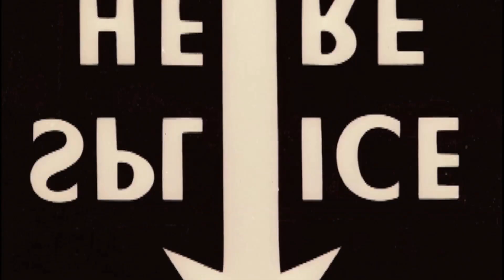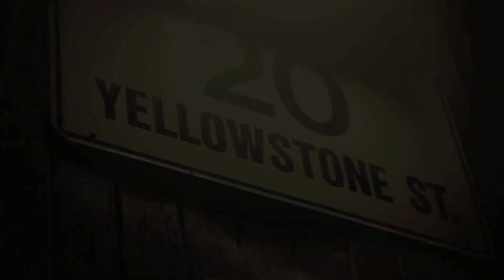C4 - "WHERE YOUR HEART AT" FREESTYLE (OFFICIAL VIDEO) SHOTBYDOLO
C4 CMH'S TOP DOG BACK AT IT AGAIN WIT A FREESTYLE FROM HIS ACCLAIMED TARGET PRACTICE MIXTAPE. @C4MOREMONEY @SHOTBYDOLO DOWNLOAD "TARGET PRATICE" MIXTAPE AT DATPIFF.COM